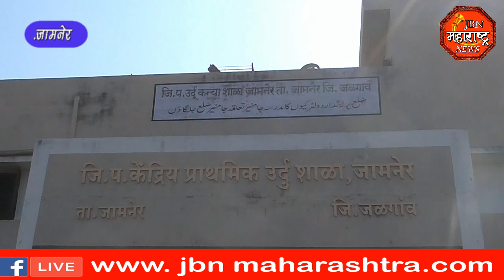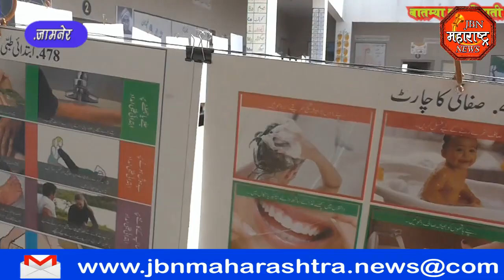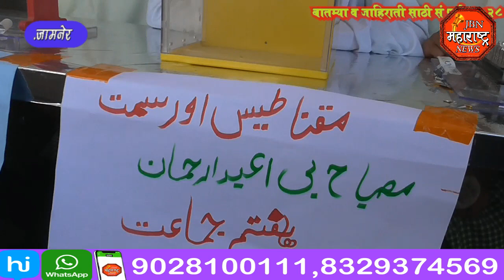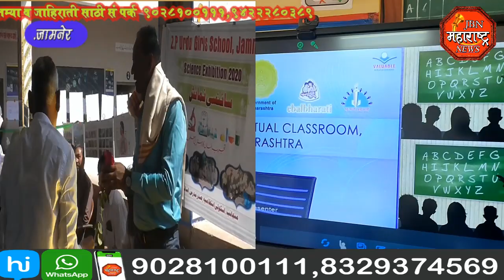jbn maharashtra news jalgaon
जिल्हा परिषद उर्दू शाळेत विज्ञान प्रदर्शन